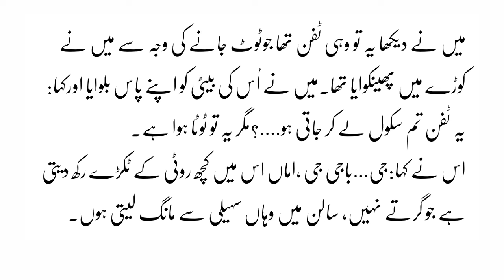Choti Beti/Bachi Ka School Tiffin💔😭 | Heart Breaking Story Miawanli Bachi ka School Tiffin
Choti Beti Ka School Tiffin-Mianwali💔😭
Heart Breaking Story Miawanli Bachi ka School Tiffin
Urdu Sad Stories
Beti ka tiffin urdu story
Choti bachi ka schools tiffin. J
Doctor Ikram DMI Sad Stories